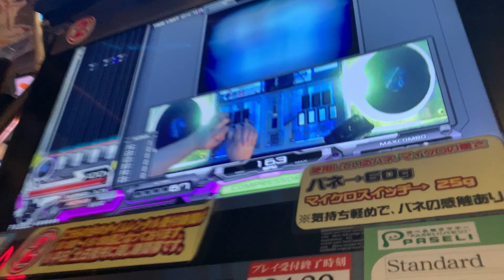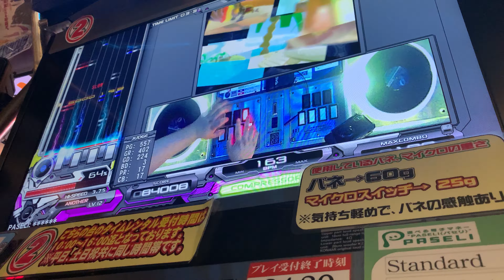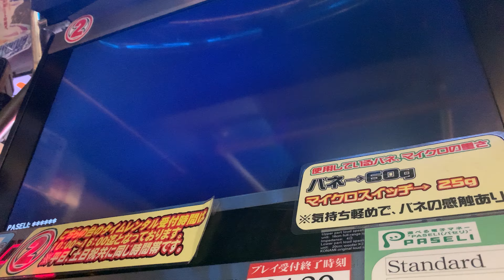（ジェネ-死す-ではございません）IIDX HEROIC VERSE GENE SP ANOTHER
調子が生半可だと皆伝への挑戦権が無いと思っている（自論